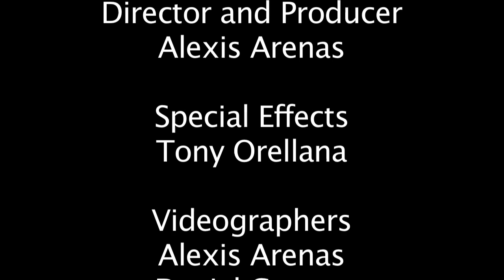Har-Ber High School Anti-Bullying Lip Dub 2013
Thank you so much to everyone that supported us in this effort to STOP Bullying. If you look at this video and you find yourself criticizing our work, remember that if you want to make something better you should make an effort, GET INVOLVED. The urge to put others down is a difficult one that we all struggle with sometimes, but we all have the ability to make a change. It took a TEAM to make this possible and we are all PROUD of our work. Can we not live in a society where people look at the bigger picture rather than judging others and putting them down? Stress, Tears, and HOURS were all seen when producing this Lip Dub but it's those moments that make us who we are today. Hopefully this Lip-Dub can make a difference in someones life. Thank you for the support.

-Pick Up Not Pick On Team

Alexis Arenas
Kyndall Wood
Marc Miller
James Griffin
Timothy Bewley
Tamera Brown
Tony Orellana
Alfredo Munoz
Briana Henson
Charlotte Edsall